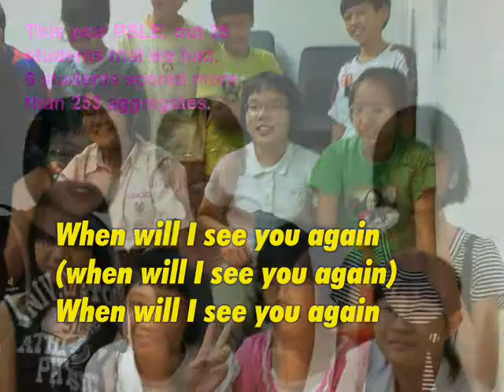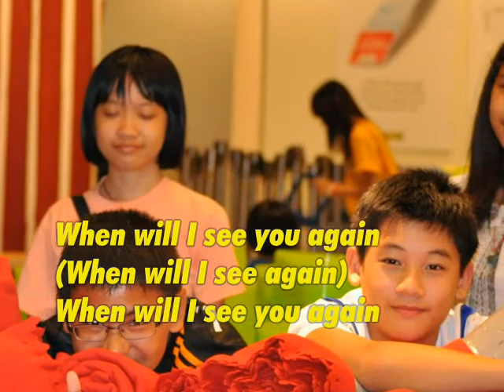When Will I see you again_0002.wmv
specially dedicated to my old studemts at kbb